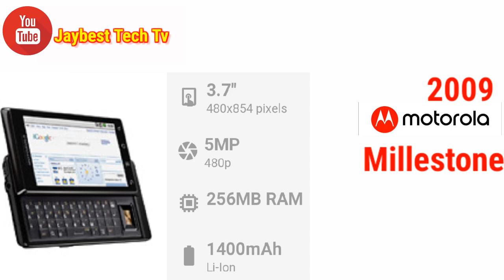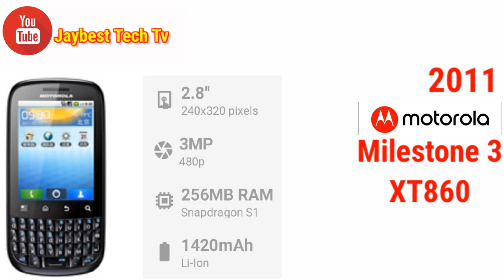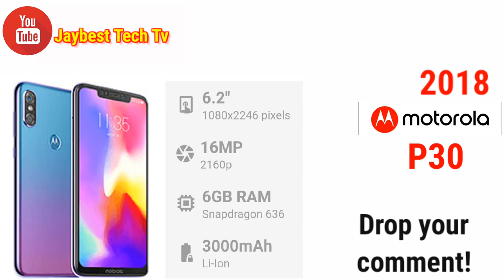All Motorola Mobile Phone Evolution/History 2000 To 2020